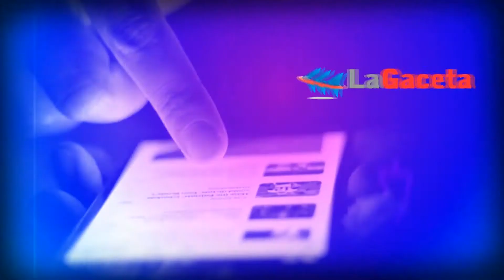1er Encuentro Motociclista en el Club Santa Lucía del Este 2021